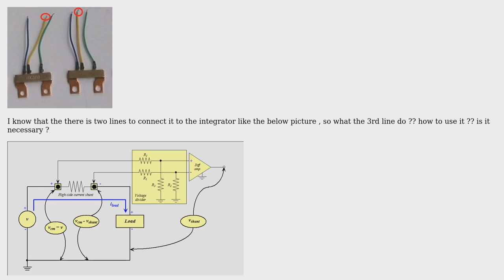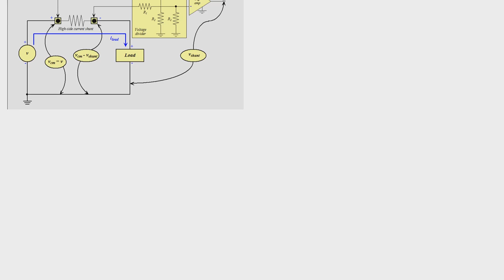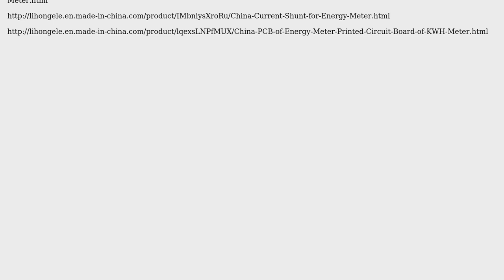Electronics: Why shunt resistance has 3 line?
With thanks & praise to God, and with thanks to the many people who have made this project possible! | Content (except music & images) licensed under CC BY-SA | Music | Images & others | With thanks to user xsari3x user Russell McMahon and the Stack Exchange Network Trademarks are property of their respective owners. You are responsible for your own actions.